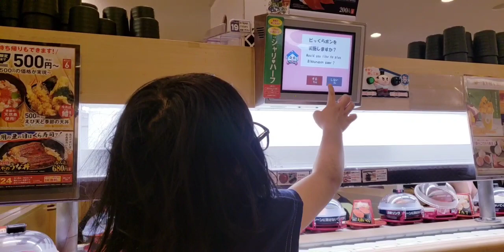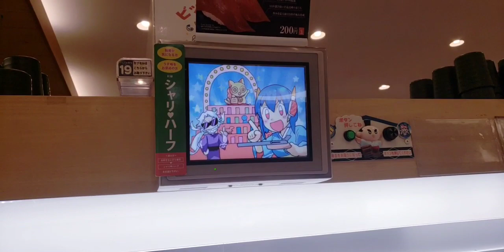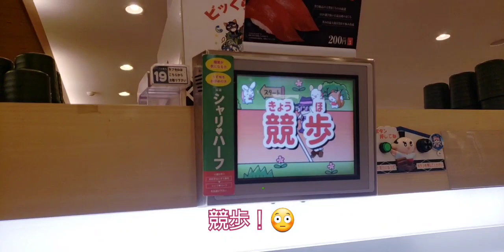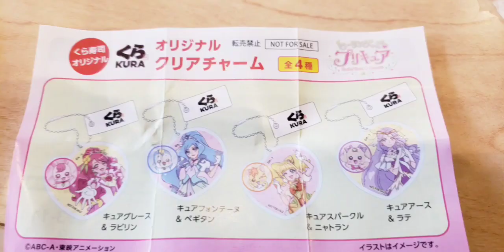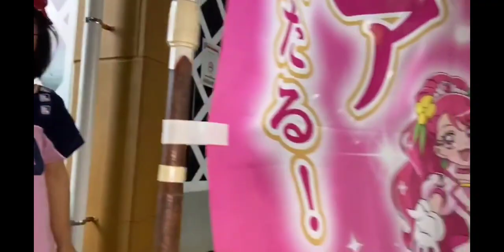くら寿司×ヒーリングっどプリキュア ビックラポンやってみた！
くら寿司でヒーリングっどプリキュアのプリキュア登場!
金賞にはラテのぬいぐるみが当たるということでさっそく挑戦しました。

果たしてビックラポンは当たったのか？
お寿司いくつ食べたのか？
ご視聴よろしくお願い致します。